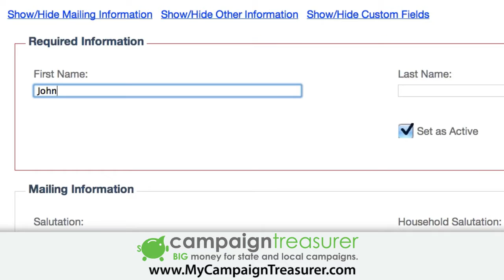Affordability - Political Campaign Software